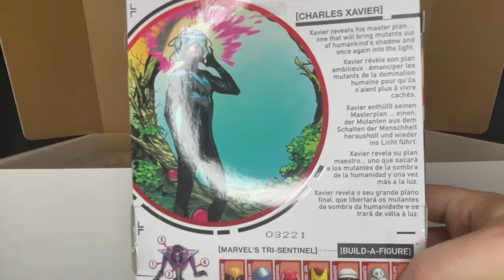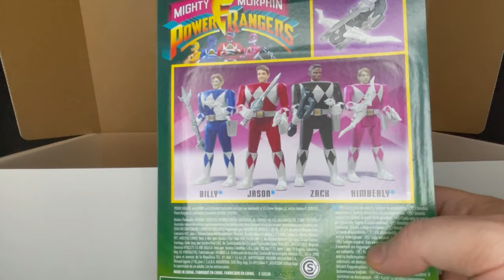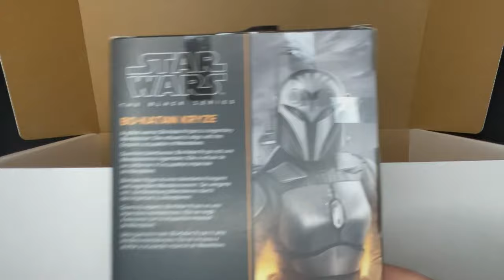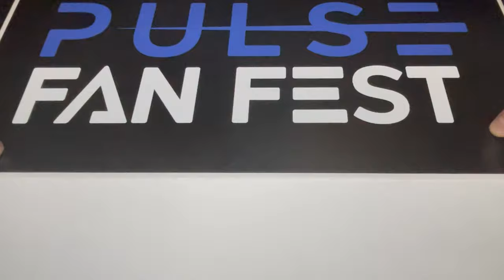2021 Unboxing Pulse Fan Fest Swag Box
A quick unboxing of a swag sampler Hasbro sent over in promotion of their upcoming Hasbro Fan Fest 2021.

8am/11am East on April 9th, only on the Hasbro Pulse Youtube!